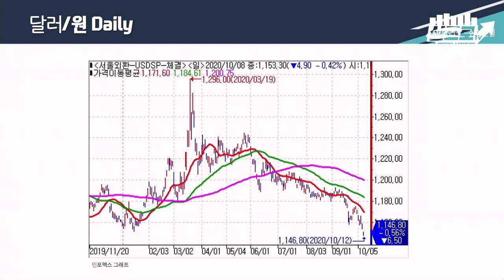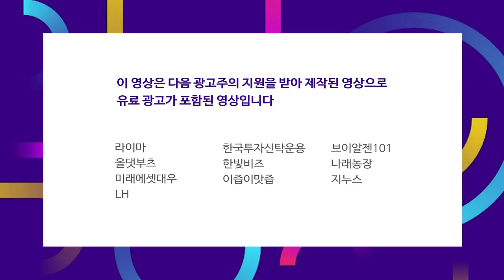바이든 당선 후에 생기는 달러 약세는 강달러로 가기 위한 건강한 조정이다 f.정미영 센터장